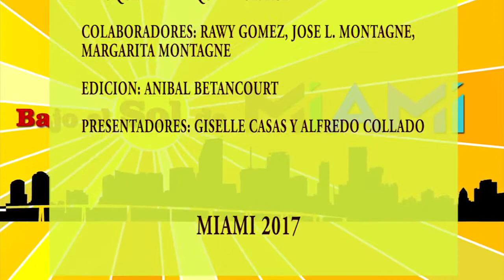BAJO EL SOL DE MIAMI Serie 112017 | Edicion Especial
Todos los derechos reservado por el autor,2018